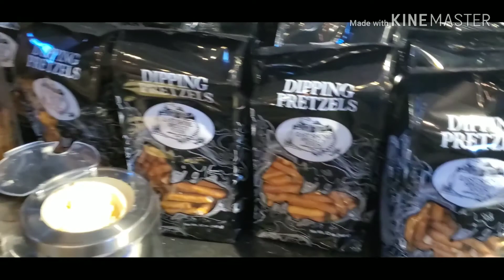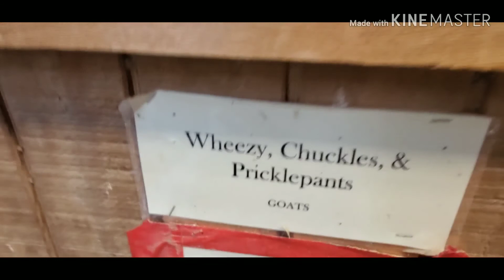Fall season!.. Let's have apple donut and more!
My family's very year visit to Edwards apple Orchard to have a donut and more!.